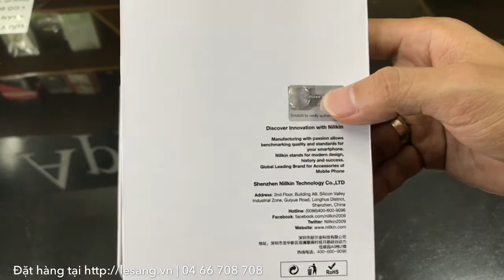LÊ SANG | Ốp lưng Samsung Galaxy S8 Nillkin Fiber sợi Carbon siêu bền, siêu mỏng, độc đáo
Ốp lưng Galaxy S8 Nillkin Fiber sợi Carbon siêu bền và siêu mỏng
Sản phẩm đến từ thương hiệu Nillkin đã quá nổi tiếng tại Việt Nam. Hơn nữa đây là Series cao cấp của hãng nên bạn có thể an tâm về chất lượng.
Ốp lưng Galaxy S8 Nillkin Fiber sợi carbon siêu bền, siêu mỏng - 2
- Ốp lưng Fiber cho Galaxy S8 độc nhất với lớp sợi Carbon mảnh ở mặt lưng, nguyên liệu cao cấp nhập khẩu được Nillkin giới thiệu là "mỏng như lưới và bền như thép", giờ đây bạn có trên tay 1 chiếc ốp lưng độc đáo không đụng hàng với vật liệu siêu bền.
- Và với thiết kế rất mỏng và gọn chỉ mỏng khoảng 0.9mm nên khi lắp lên máy không làm cho điện thoại của bạn bị to lên nhiều, cảm giác vẫn rất thoải mái khi sử dụng mà lại bảo vệ máy an toàn.
- Tuy rất mỏng như chiếc ốp này lại ôm máy rất chắc, khi lắp thử lên máy mình thấy khá hài lòng ở điểm này, khá vững chãi khi trên tay. Chất liệu nhựa PC thân thiện với thiết kế vừa phải không mảnh quá gây lỏng lẻo, không bị cứng quá gây xước máy mà rất vừa vặn với độ cứng hợp lý.
- Hơn nữa ốp lưng Galaxy S8 Nillkin Fiber cũng có khả năng bảo vệ máy rất toàn diện khi che kín được 360 độ toàn bộ mặt lưng và cả toàn bộ phần viền của máy trong khi đa số các ốp lưng bằng nhựa cứng PC khác vẫn bị hở đỉnh trên và dưới máy. Phần gờ cao của Camera cũng được làm nhô lên giúp chống xước cho máy ảnh tốt hơn.
- Cũng vì viền khá mỏng nên các phím bấm được hở hẳn ra và vẫn nhô lên giúp bạn bấm nhẹ nhàng, dễ dàng không khác khi sử dụng máy trần.
- Thêm 1 điểm khá đáng giá nữa là phần mặt trước rất mảnh, không bị bám vào màn hình nên bạn có thể dán thêm kính cường lực Full màn hình mà không bị cấn làm bong miếng dán như 90% ốp lưng khác hiện nay.
- Các bạn cũng có thể hoàn toàn an tâm khi chiếc ốp lưng này không hề ảnh hưởng đến sóng điện thoại, 3G hay wifi như các mẫu bằng kim loại.

Sản phẩm chính hãng Nillkin. Made in China.

Lưu ý: - Sản phẩm không gắn thêm mảnh kim loại bên trong để sử dụng đế hít trên xe hơi vì sẽ ảnh hưởng đến tính năng sạc không dây.